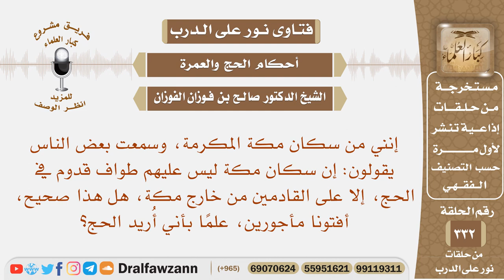سمعت إن سكان مكة ليس عليهم طواف قدوم في الحج إلا على القادمين من خارج مكة، هل هذا صحيح؟ صالح الفوزان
نص السؤال: إنني من سكان مكة المكرمة، وسمعت بعض الناس يقولون: إن سكان مكة ليس عليهم طواف قدوم في الحج، إلا على القادمين من خارج مكة، هل هذا صحيح، أفتونا مأجورين، علمًا بأني أُريد الحج؟
السيرة الذاتية :
للاشتراك في قناة الشيخ صالح الفوزان

رئيس الفريق
لمشروع كبار العلماء